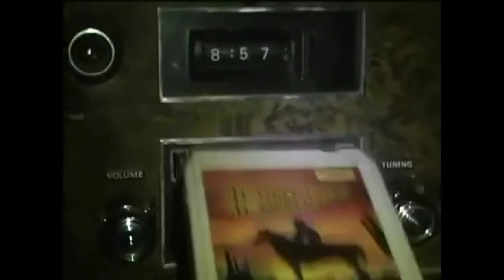LANCE WADE THOMAS "Old School" (Official Video)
Hit Link to listen on SPOTIFY:👇🏼

Song Notes:
I wrote this one while driving the backroads of Bell County not far from Stillhouse Hollow Lake.  I saw a man driving a '72 Ford pickup and a had a gun rack with a rifle hanging on it and it reminded me of old times when seeing this was common and comforting. Whenever the world has seem to have gone crazy, I take assurance in knowing there are hardworking, patriotic, God-fearing Americans out there who are always vigilant and steady at the wheel.  Many are from a bygone era, a past age, and a different time - a place where life is good and kept alive by those who are truly "old school".🇺🇲💪🏼

Thank y'all for listening.

God Bless,
Lance Wade Thomas